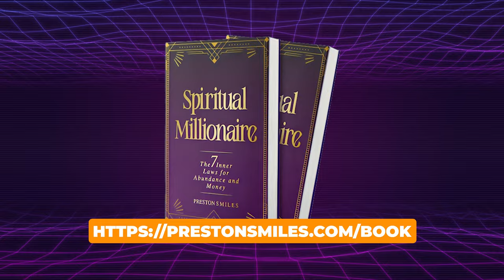Vulnerability as a Spiritual Path to Intimacy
Today’s transmission is all about diving into the depths of true leadership and intimate truths in our lives and relationships.

I’m breaking down how real leadership is more than just a title—it's about vulnerability, truth, and intimacy in every area of your life.

00:37 - Understanding leadership beyond titles and roles.

00:59 - The power of vulnerability and honesty in our most intimate relationships.

02:03 - How asking for what you truly want is linked to your self-worth and success.

03:02 - The liberation of revealing your true self and the transformative impact of facing your fears.

04:34 - Embrace your uniqueness and stop hiding behind facades. Be authentically you.

I urge you to step into your truth, challenge the norms, and embrace vulnerability in leadership.